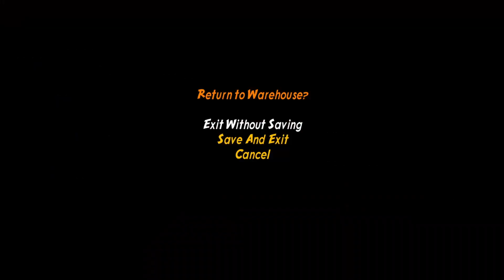Let's LBC Lego Indiana jones 2 The Adventure continues - episode 17 : finishing the movies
Thank you guys for continuing the completeness of Lego Indiana jones 2
I hope you guys enjoy the free play